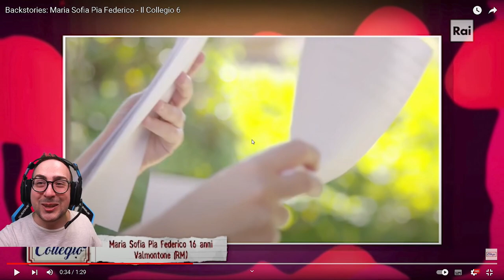LE OPERE FILOSOFICHE DI MARIA SOFIA SECONDO MATTEOHS